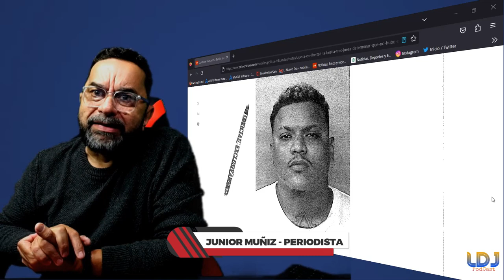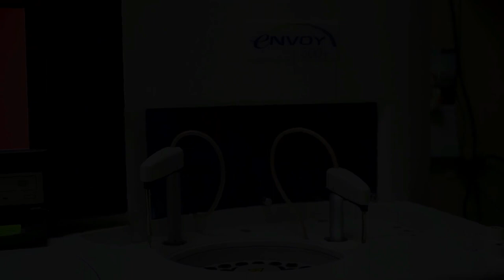PARA LA CALLE PELIGROSO GATILLERO TRIBUNAL NO ENCUENTRA CAUSA